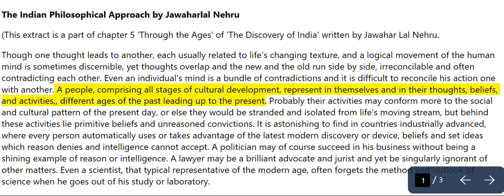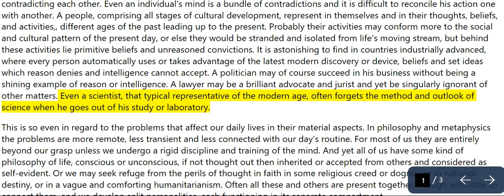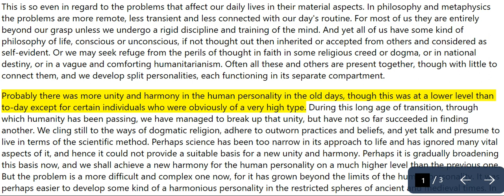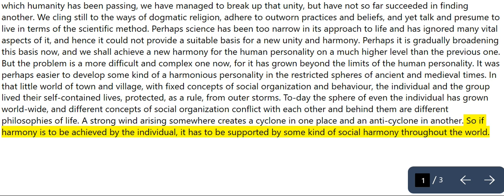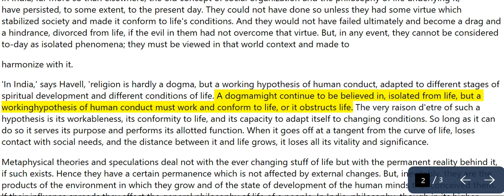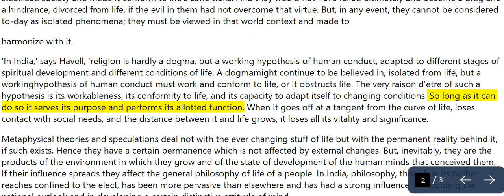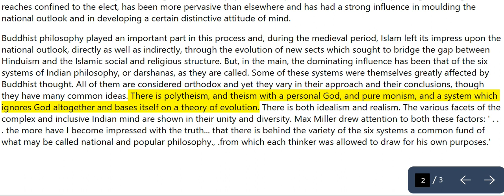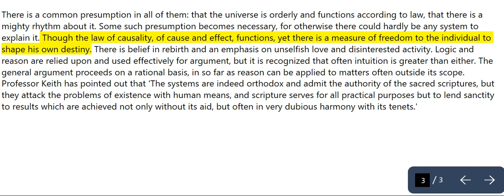The Indian Philosphical Appraoch by Jawaharlal Nehru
Text with Audio